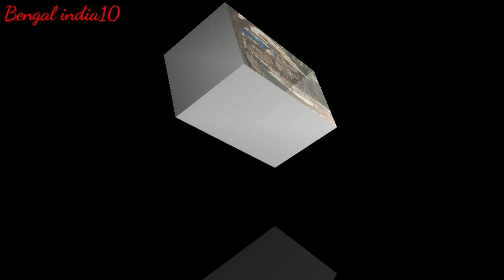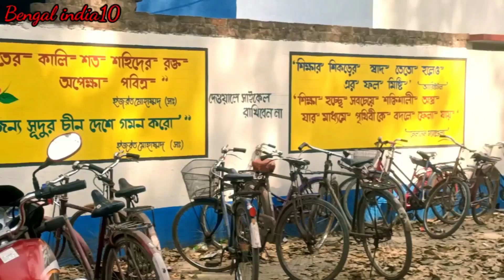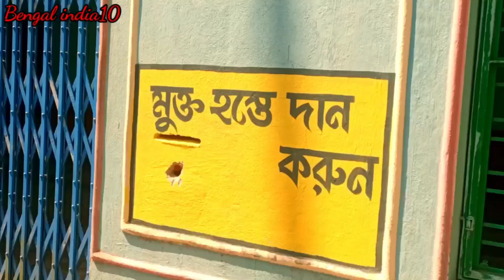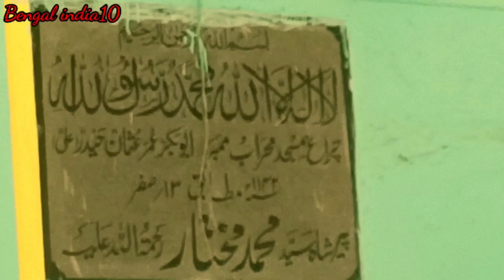A seven-domed mosque was built in one night